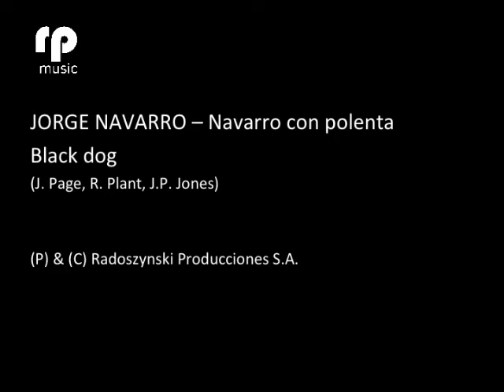Jorge Navarro - Black dog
Jorge Navarro - Navarro con polenta (1977)
Black dog (Jimmy Page, Robert Plant, John Paul Jones)

JORGE NAVARRO:  piano Steinway, piano Fender, órgano Hammond y gong
RICARDO “RUBBERMAN” LEW:  guitarra eléctrica
JUANI AMARAL:  bajo eléctrico
NORBERTO MINICHILLO:  batería
ROBERTO VALENCIA (h):  percusión

Arreglos y dirección del brass en los temas Repartamos el funky y Funk yourself: Oscar Cardozo Ocampo

Productor fonográfico original: ALELUYA RECORDS
Poducción: ALFREDO RADOSZYNSKI
Asistente de producción: SERGIO RADOSZYNSKI
Grabado en ESTUDIOS ION durante enero y marzo de 1977
Técnico de grabación: CARLOS PIRIZ